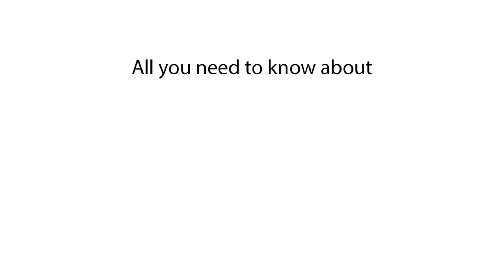Chaotic Rent Free - meaning | What does Chaotic Rent Free mean? Slang definition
In this video, we explore the meaning of Chaotic Rent Free and explain what this slang term means. If you've come across the phrase and wondered, what does Chaotic Rent Free mean, this video provides a clear explanation and definition.

This video breaks down the slang phrase Chaotic Rent Free and its meaning. Learn what people mean when they talk about something living “chaotic rent free” in their minds, especially when it refers to something wild or unforgettable. Discover the full meaning and context behind this modern slang.

What does Chaotic Rent Free mean?
Chaotic Rent Free meaning
Chaotic Rent Free definition
What is Chaotic Rent Free?
Explain Chaotic Rent Free
Chaotic Rent Free phrase
Chaotic Rent Free slang
What does Chaotic Rent Free mean in slang?
Chaotic Rent Free explained
Definition of Chaotic Rent Free